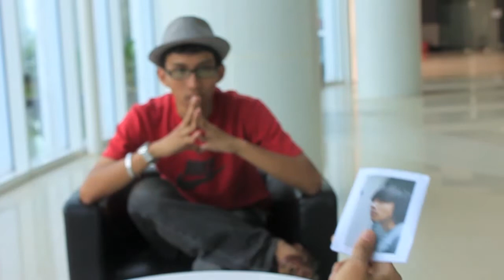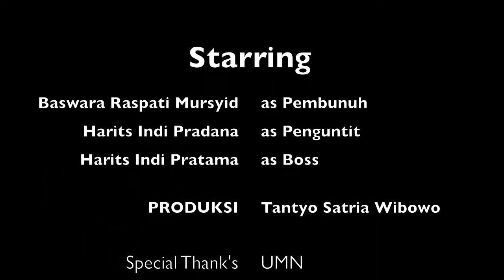PSYCHO (Sahabat Bismilah Pasrah)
seorang pemuda tampan jadi incaran pembunuh bayaran. namun siapakah korban sesungguhnya?

Join our curated gallery of first-timer and amateur movies.
ask us!